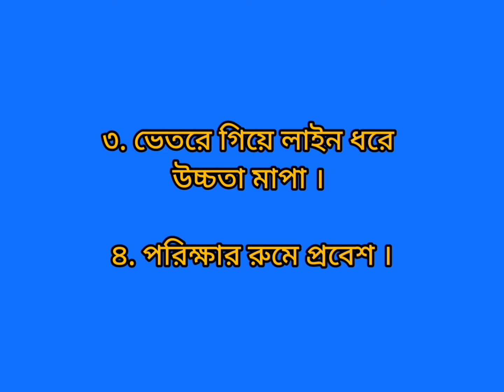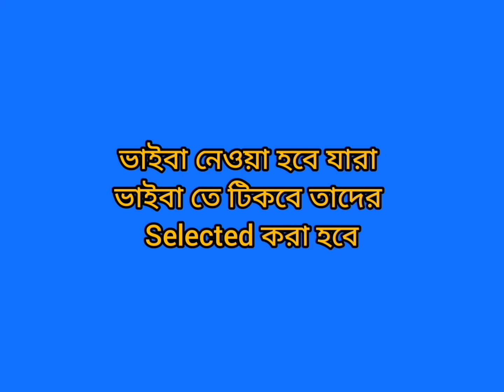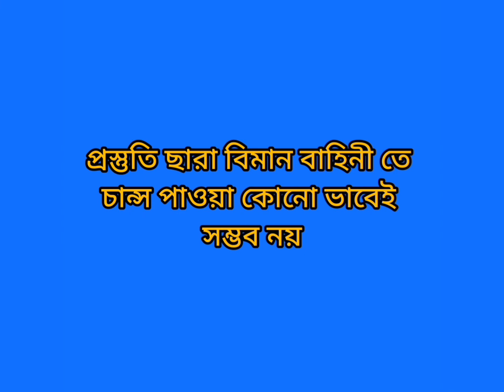বাংলাদেশ বিমান বাহিনী এমওডিসি নির্বাচন পদ্ধতি সম্পর্কে বিস্তারিত যেনে নিন MODC Selection BDAirForce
বাংলাদেশ বিমান বাহিনী এমওডিসি নির্বাচন পদ্ধতি সম্পর্কে বিস্তারিত যেনে নিন MODC Selection Bangladesh  Air Force ❤️👮‍♂️

Join Bangladesh Air Force As a MODC ❤️👮‍♂️

বাংলার আকাশ রাখিব মুক্ত ❤️👮‍♂️